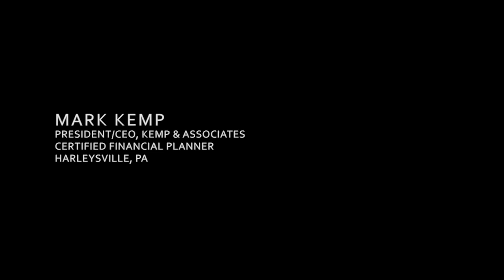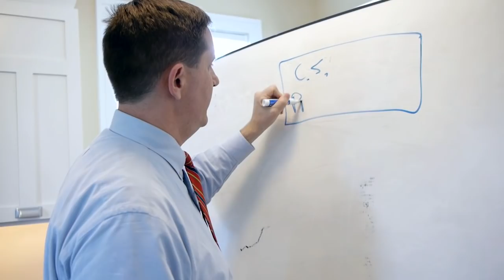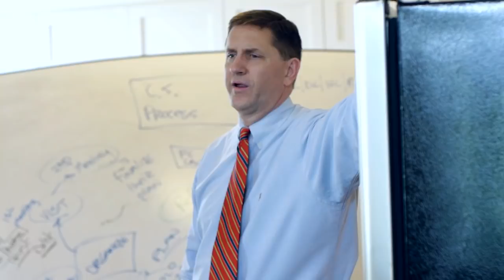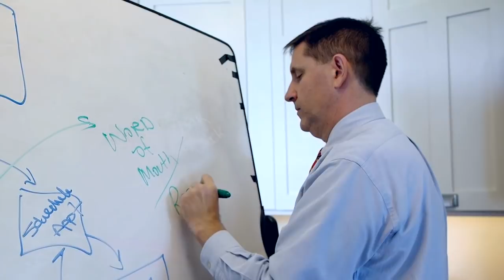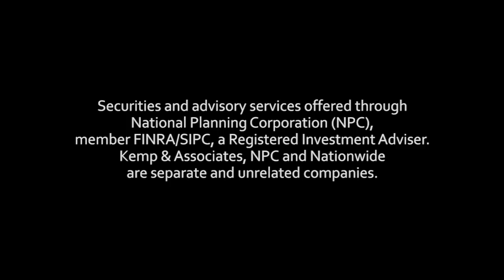Team Kemp: Three Days in the Life of a Financial Planner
Observations on entrepreneurship, personal values, and the financial planning industry by Mark Kemp, Founder & CEO of Kemp Financial, a retirement and financial planning business located in Harleysville, PA.
This short documentary film was shot over three days in Harleysville and at the Nationwide Financial corporate headquarters in Columbus, Ohio.